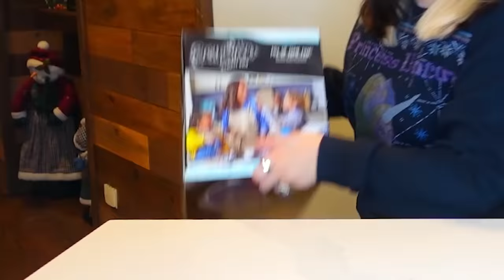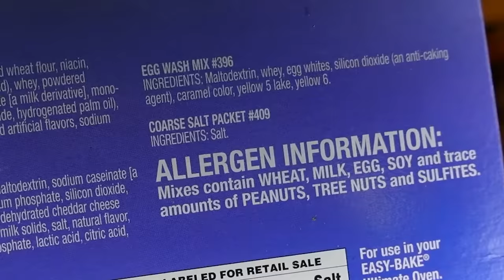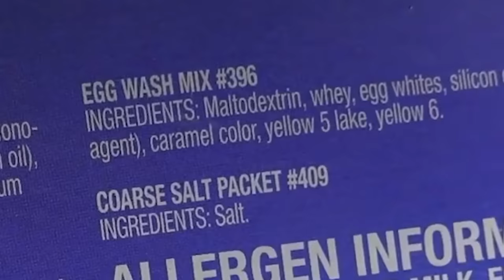I Tried Baking With An Easy Bake Oven ...but I'm a 30 Year Old Lady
Today I achieve my childhood dream of baking in my own Easy Bake oven ...but I'm a 30 Year Old Lady using tiny hands and everything tastes terrible.